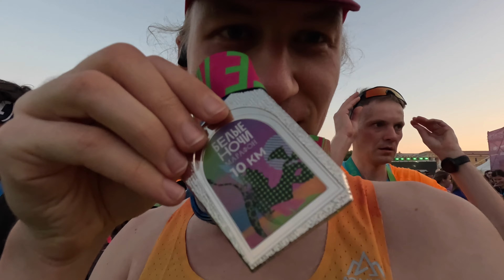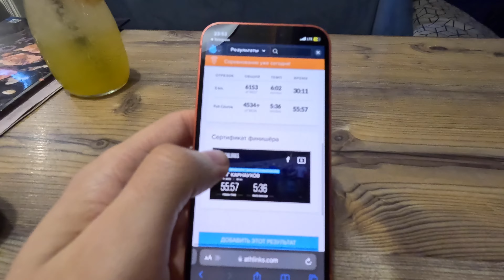Марафон Белые Ночи 2023 - 10 км Босиком в Vibram Fivefingers V-Run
Кластер G

Из за медленного кластера было как то тяжело бежать и всех обгонять, только после 4 километра нашел себе «поезд», за которым получилось бежать быстрее.
Первые 5 км за 30:11
Вторые 5 км - 25:46
Результат 55:57

Если вы занимаетесь босоногим бегом или носите минималистичную/босоногую обувь - я создал чат где можно обсуждать вопросы и темы связанные с этим пока людей не очень много, но думаю со временем соберется.